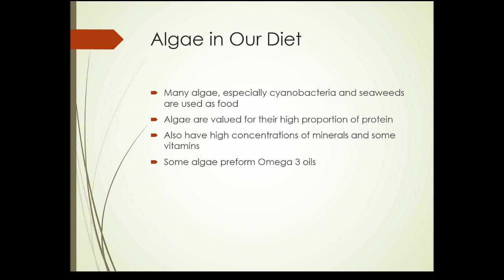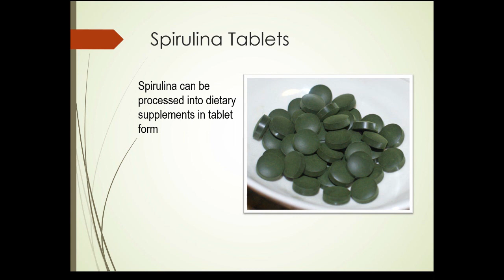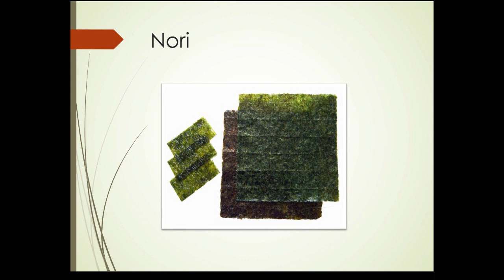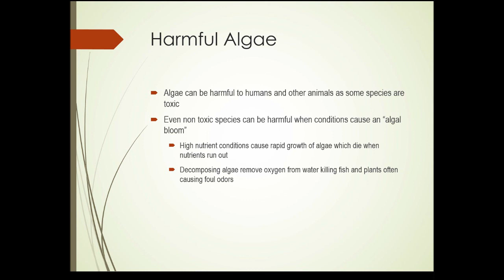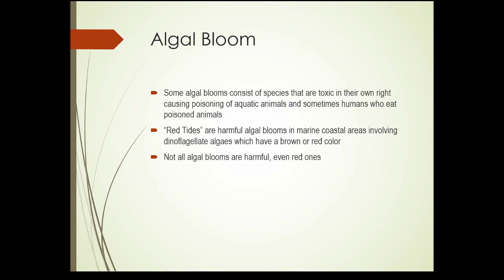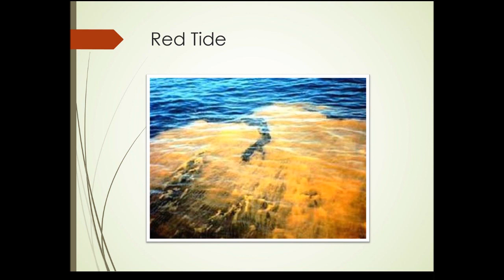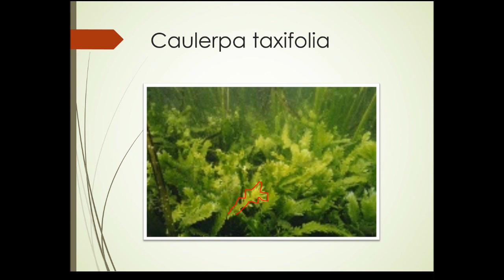HRT125 Unit 14 Section 4: Algae